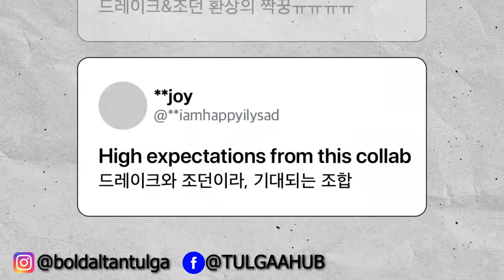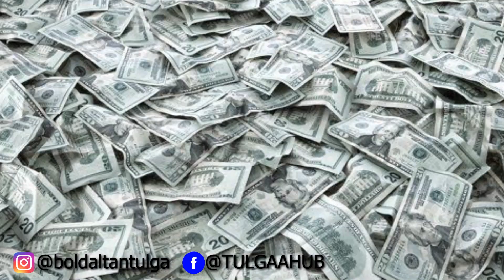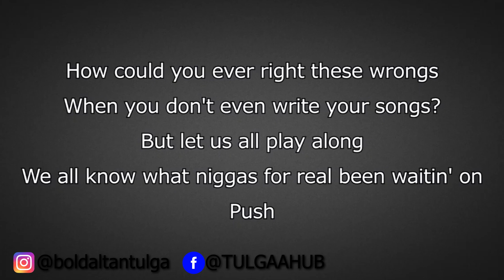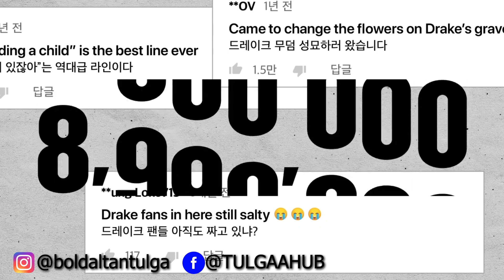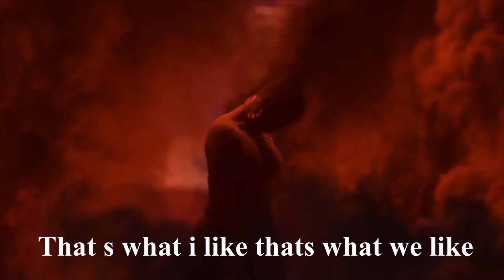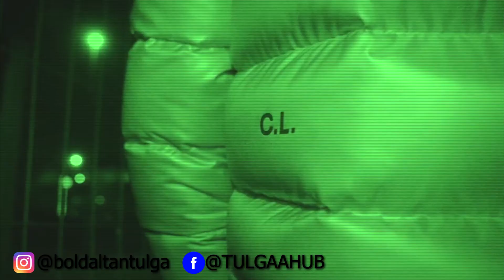NIKE X DRAKE НАРЫН ХАМТРАЛЫН ТҮҮХ